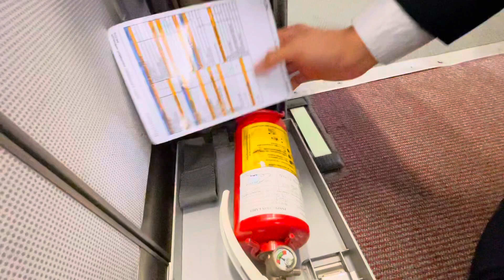OHH TERNYATA GINI KERJAAN PRAMUGARI/A DI PESAWAT 😱🔥😁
Halo semuanya 😉
Thankyouuu and have a nice day guys 🙏🏻😁